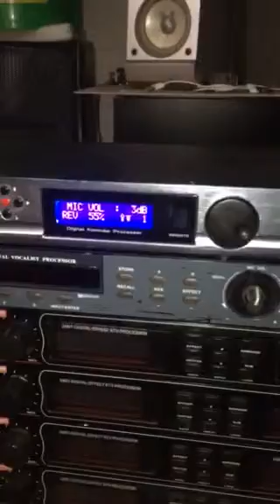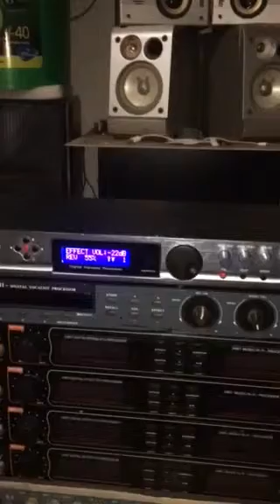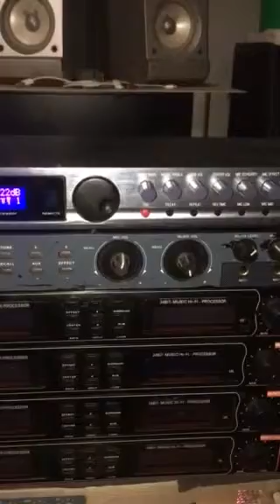Vang 4.1 ninh kiều 1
Chuyên bán các loại vang số bãi (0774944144)